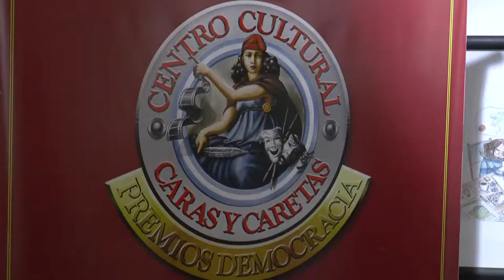Urbana Tevé - Premios democracia